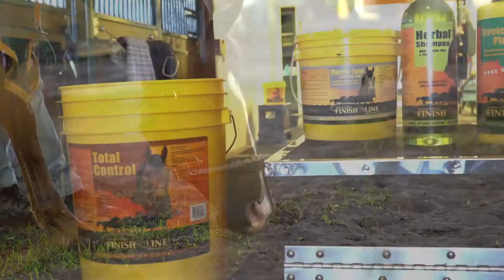Finish Line® Horse Products - A Company Overview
A look into our story